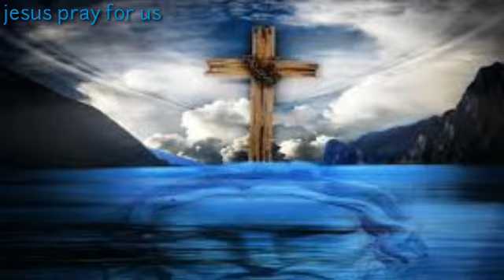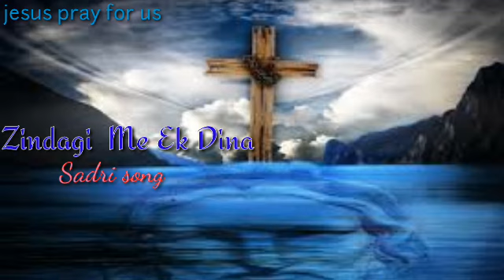Zindagi Me Ek dina (जिंदगी मै एक दिना)Sadri Christian Song||jesus pray for us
Jai Jeshu 🙏
Song_ zindagi me ek din